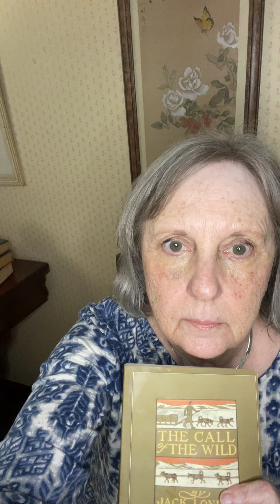Call of the Wild Chapter 4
Grandma reads Jack London's Call of the Wild Chapter 4 "Who has won to Mastership" about Buck seizing the lead role and also about Dave who wanted to die while being part of the team.